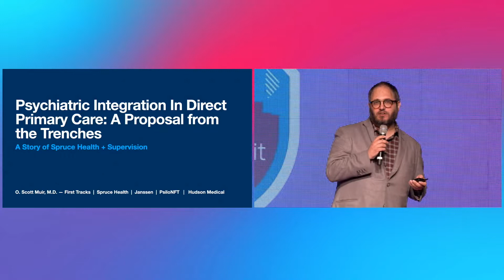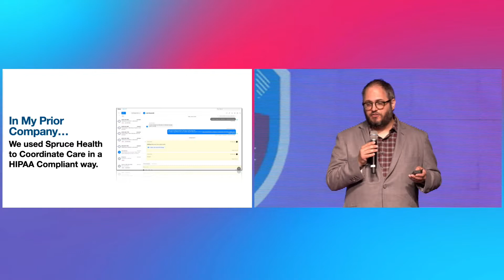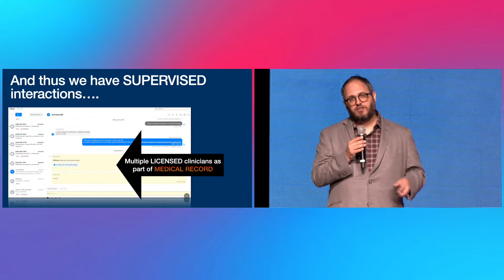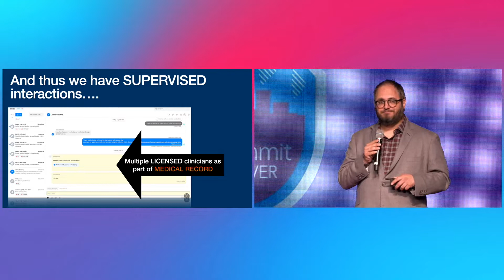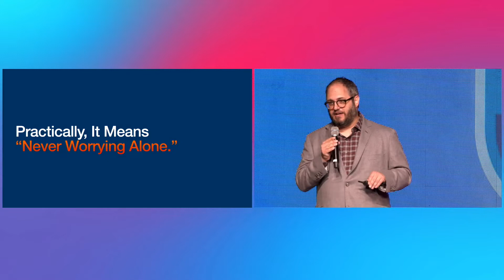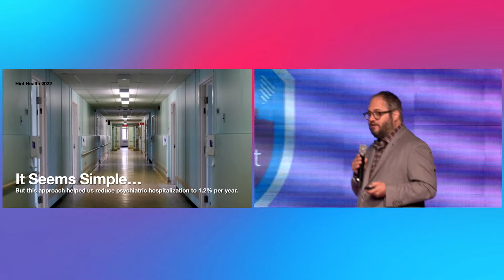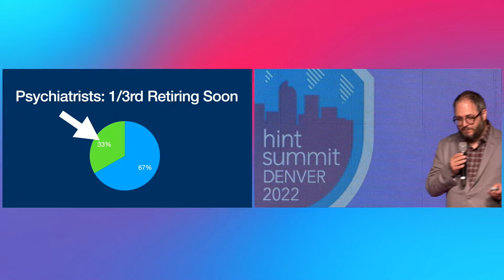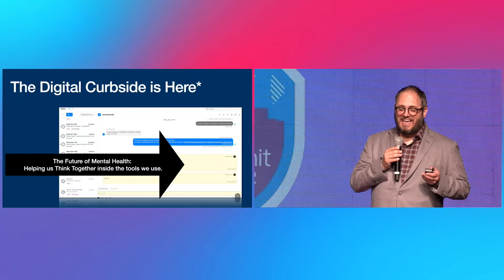Telepsychiatry for DPC | Scott Muir, MD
Hint Summit 2022 - Day 2